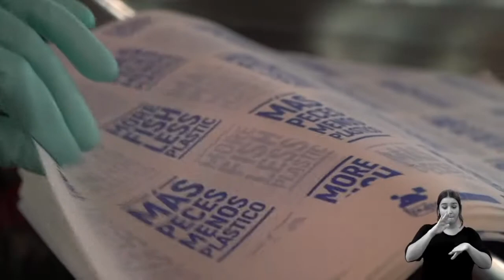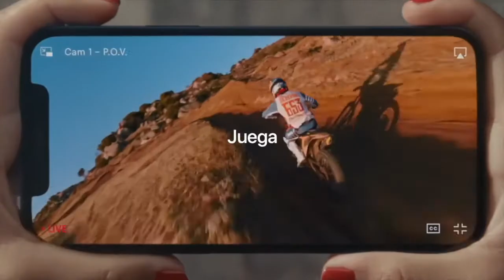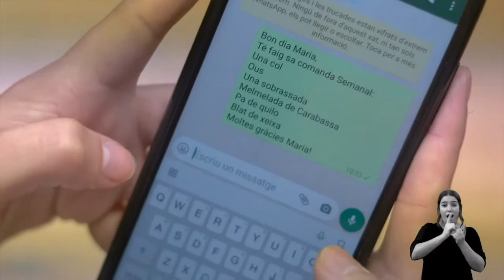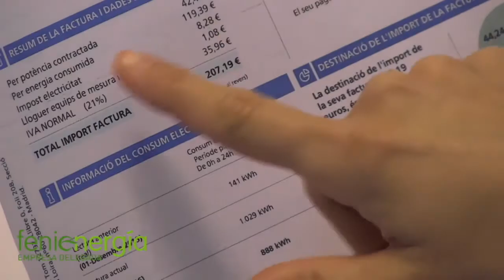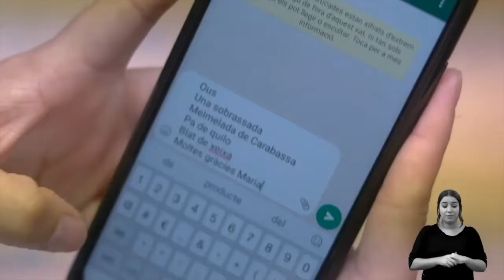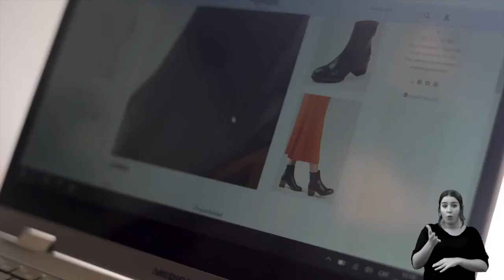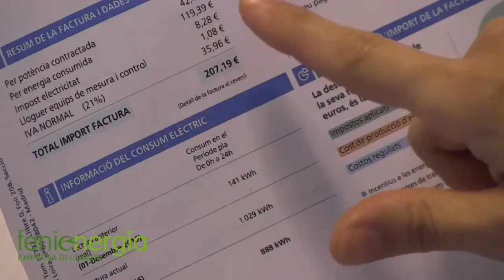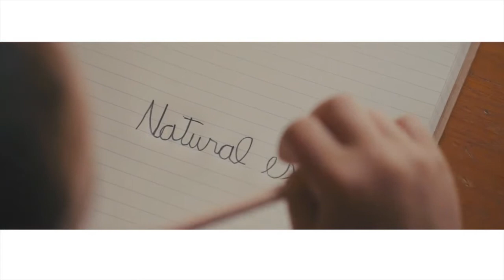PARTIDO · Hestia Menorca 65 vs Albacete Basket 66